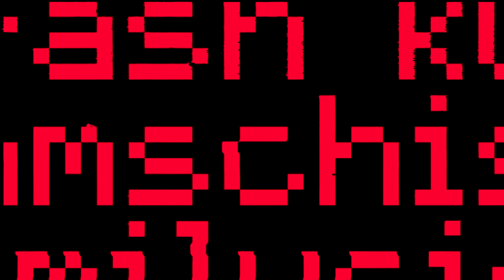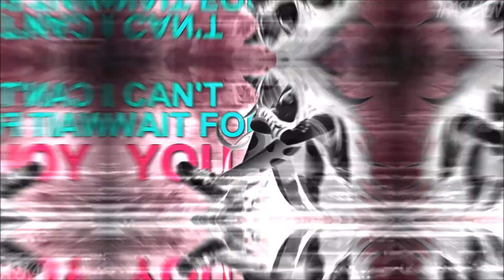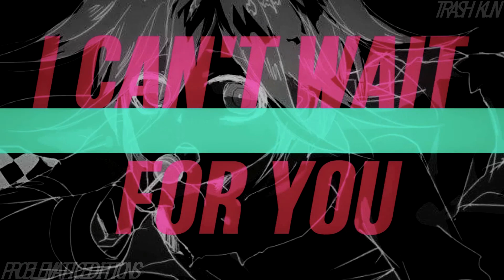shut me up full dangan ronpa mep #25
woah were halllffff wayy therrrreeeee ye boi
woah im at 25 meps thats pretty neat!

thanks to Zira Alaska for doing 2 backup parts this mep would have been dead without them!

also ummm nsfwish? everything is censored but ummm look away smol ones (no where near as bad as fuck machine tho oml)

people who took part in this

1:trash kun/hinata
its me!

4: Trash kun/saihara
still me

6:trash kun/korekiyo
its ya boyo max

14:Iruma Mioda/kirigiri